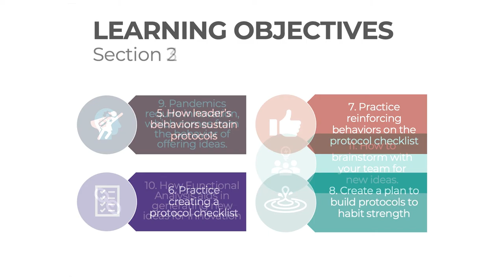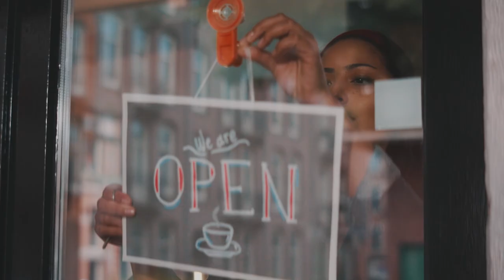How To Build & Sustain Safety Behaviors In Your Workplace with Michael McCarthy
This is an introductory behavioral safety course. It includes a review of basic behavior analytic concepts applied to safety for behavior analysts who are new to this application.
Organizations must protect the health and safety of all associates. Behavioral safety science offers some simple methods for analyzing, building, and sustaining habits needed to safeguard all associates from harm-- from slips, trips, and falls to infectious diseases. Added advantage: these methods apply to any safety precaution behaviors, whether from an already existing protocol or a response to a new risk. These methods are a “multi-tool” for building and sustaining all safety behaviors in the workplace.